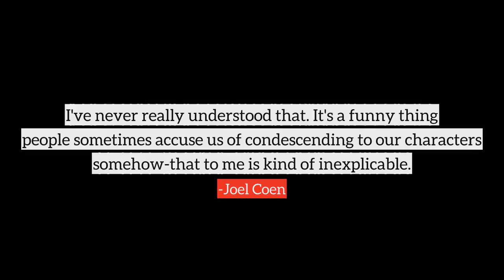Joel Coen top Quotes, best quotes from Joel Coen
Following are the few quotes from Joel Coen, in this video
1) I've never really understood that. It's a funny thing people sometimes accuse us of condescending to our characters somehow-that to me is kind of inexplicable.
2) I couldn't have been happier with the relationship we had with Disney, it couldn't have been easier.
3) It's a funny thing because you look at the careers of other filmmakers, and you see them sort of slow down, and you realize, maybe this becomes harder to do as you get older. That's sort of a cautionary thing. I hope it doesn't happen to me.
4) The architecture of a story can be a little bit different if it's a true story.
5) We have an uncanny ability to make birds do what we want them to do. In Blood Simple there's a shot from the bumper of a car and it's going up this road and a huge flock of birds takes off at the perfect moment.
6) Our mother was a very religious and observant Jew, our father less so. She was kind of driving the religious education, so for us it was more a burden and an obligation when we were kids at that age.